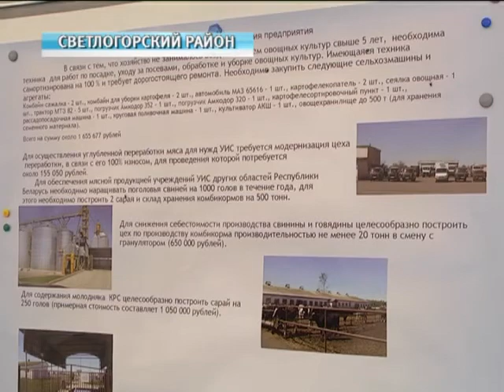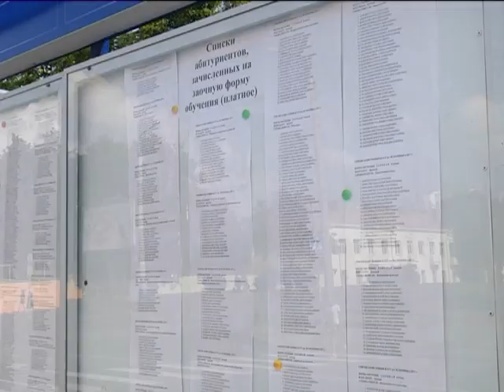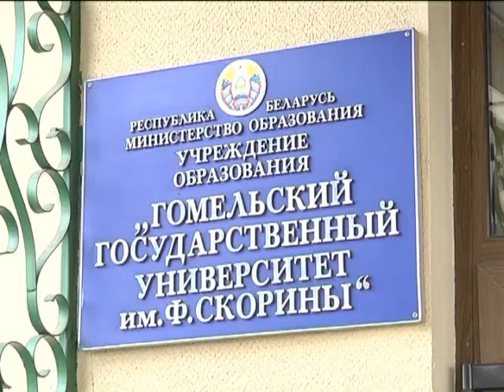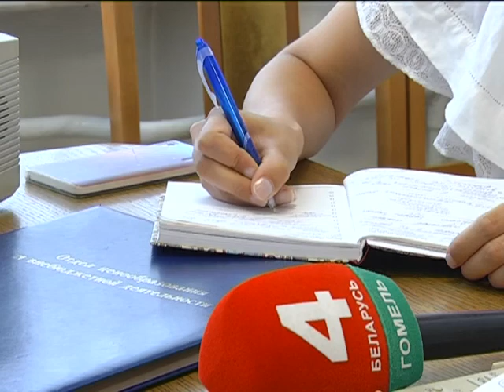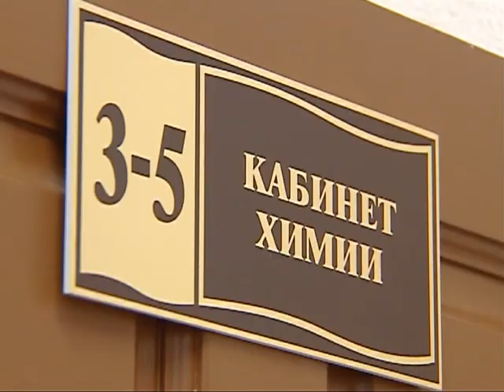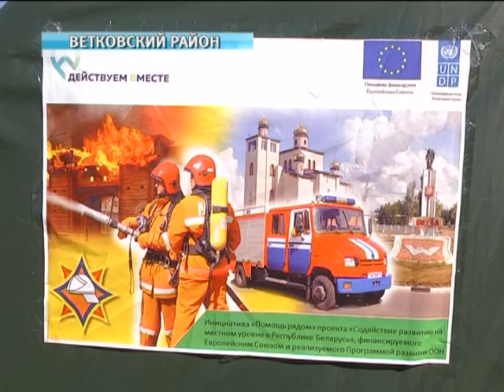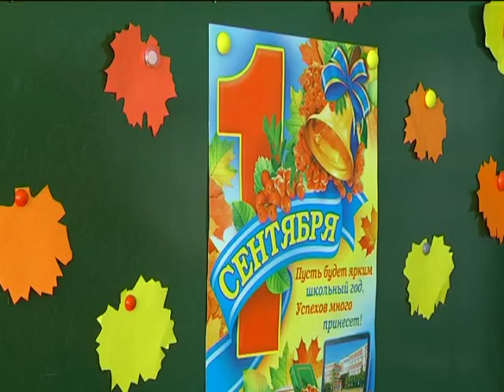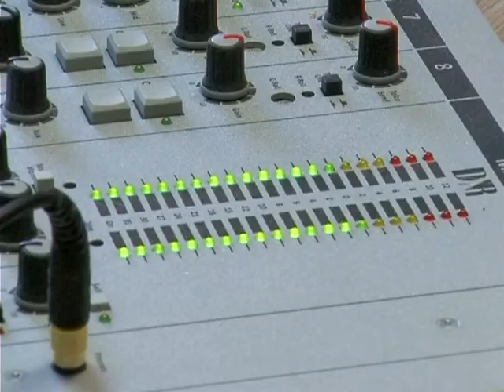20 08 2017 НОВОСТИ НЕДЕЛИ